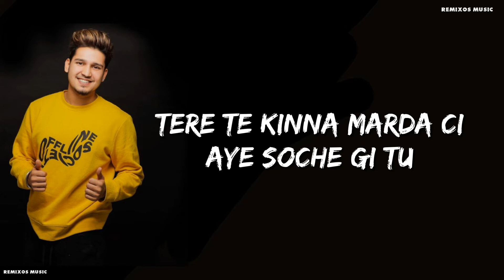RONA ( Lyrics ) - KARAN RANDHAVA